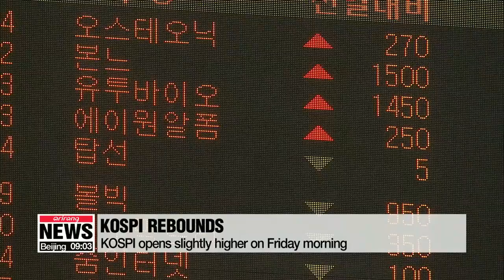KOSPI opens slightly higher than Thursday's trading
코스피, 전장대비 0.09% 오른 2131.66 출발

Following a sharp decline on Thursday over jitters on Wall Street,... Korea's benchmark KOSPI opened slightly higher at market open on Friday... at two-thousand-one-hundred-31-point-six-six.
The main bourse closed at the lowest level seen this year in the previous session... falling under two-thousand-one-hundred-30 points,... due to rising trade tensions between China and the U.S.,... and contagion fears in the emerging markets.
Korea's tech-heavy, junior KOSDAQ index opened at seven-hundred-four-point-seven-two... down zero-point-four percent from Thursday's close.